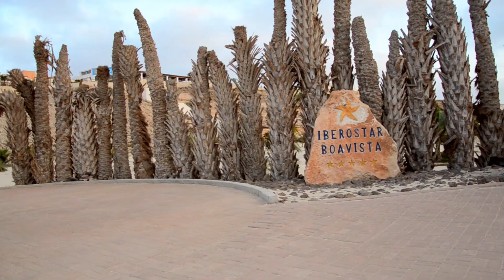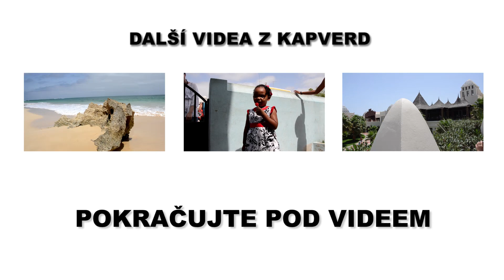HOTEL IBEROSTAR CLUB BOA VISTA @ explode.cz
Stylový hotel Iberostar Club Boa Vista je vystavěn na skále nad krásnou pláží Praia de Chaves na kapverdském ostrově Boa Vista. V těsném sousedství leží další oblíbený hotel, Royal Decameron Boa Vista, nedaleko se nachází také letiště (3 km), hlavní město a kulturní i obchodní centrum ostrova, Sal Rei, je vzdáleno asi 10 km.

Hotel Iberostar Club Boa Vista nabízí ubytování v komfortních bungalovech a je vybavený:

2 restauracemi
2 bary
2 bazény
dětským bazénem
sportovními hřišti a náčiním (plážový volejbal, šipky, tenis, ping-pong, lukostřelba, boccia, vodní pólo atd.)
dětskými kluby (miniklub pro děti 4-7 let, maxiklub 8-12 let)
palmovo-ibiškovou zahradou